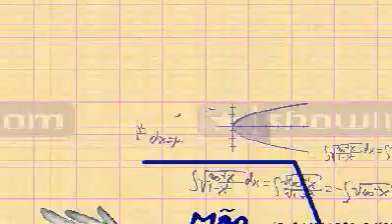Airto Moreira fala sobre Miles Davis no Mão na Massa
Airto Moreira fala sobre Miles Davis no Mão na Massa. Parte 02